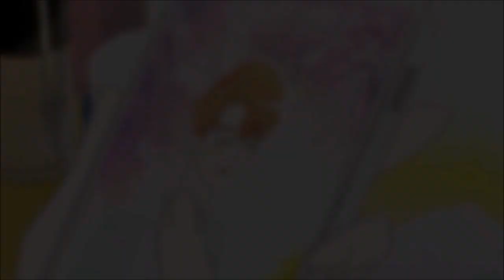BREAKING ME ( FRENCH VERSION ) - Nightcore - [ AMV ]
⚠ Toute atteinte aux droits d'auteur n'est pas intentionnelle et je m'en excuse ⚠

Chanson : BREAKING ME ( FRENCH / ACOUSTIC VERSION )

Chanteurs : TOPIC ft A7S ( SARA'H COVER )

Animé :

A Day Before Us